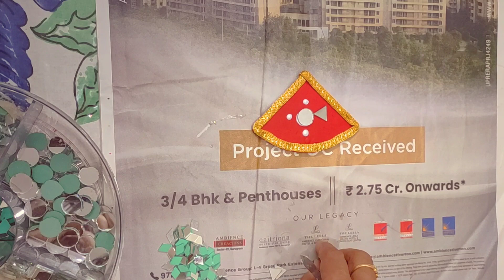No Cost Diwali Home Decor Ideas | Waste Materials Festival Decoration | Wall Decoration DIYs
Hello Craftlover
In today's video I am sharing a budget friendly home decor or wall decor from waste materials.
this best out of waste DIY  very beautiful for home decor

Thank you so much ... stay happy, stay safe.

Products Link which I use for DIYs👇
GLUE GUN
MOULD IT CLAY
ACRYLIC PAINTS
Pidilite Fevicryl Acrylic Colours Sunflower Kit (10
Flash Acrylic Paint Set |16 Colors | 50 ml,
BRUSHES
Faber-Castell Synthetic Hair Flat Assorted Paint Brush, Set of 4
Faber-Castell Tri-Grip Brush - Round, Pack of 13
Whittlewud Pack of 3 Round Circle MDF
Mirrors
fabric GLUE
Fevicol Mr

My Gears : -
slovic tripod mount adapter/tripod mobile holder
proffisy laptop /computer /tablet stand adjustable
URBN 20000 mAh compact power bank
Boya BYM1 MICROPHONE
Amazon Basics 60 inch tripod

Topic Covered:-
kabar se jugar
home decor best out of waste
how to make best out of waste
how to make toran for doors
how to decorate puja room
simple and easy dIYs designs
How to make diwali wall hanging from waste
no cost diwali home decor deas
festive craft for beginners
terracotta plate nice craft
What do you need for wall art and craft
best out of waste craft ideas in 2022
best out of waste for beginners
budget friendly wall decor for festive season
3 easy home decoration ideas
how to make budget friendly craft
how to make best out of waste in rs 0
best out of waste ideas in zero budget
how to make home decor using waste materials
how to make easy home decor using waste
how to make shubh labh wall hanging
chawal se banaye sundar wall hanging
how to make festival craft with air dry clay
best out of waste using old terracotta plates
diwali decoration ideas 2022
cardboard craft ideas for home decor